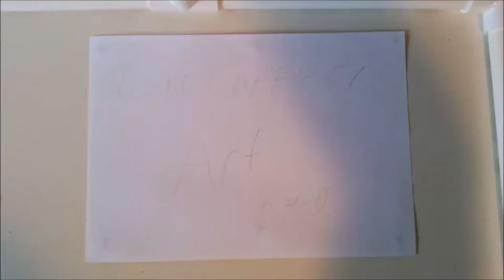Ant-Man Inking and Copics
Inking and colouring Ant-Man with copic markers